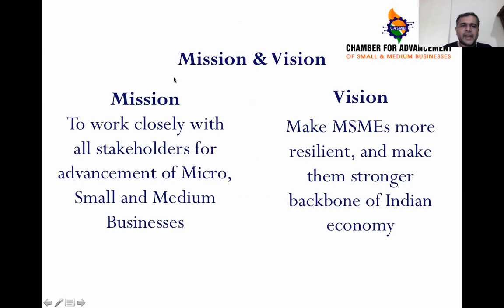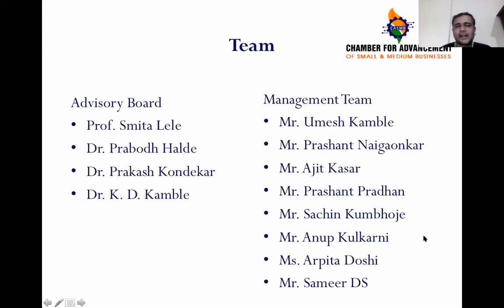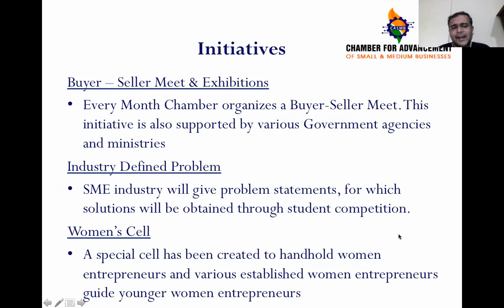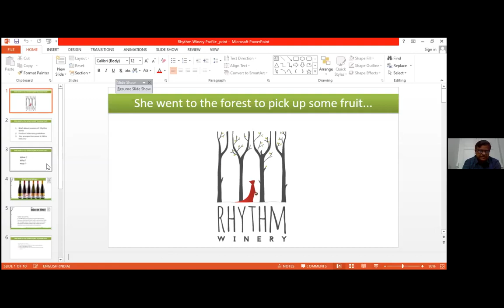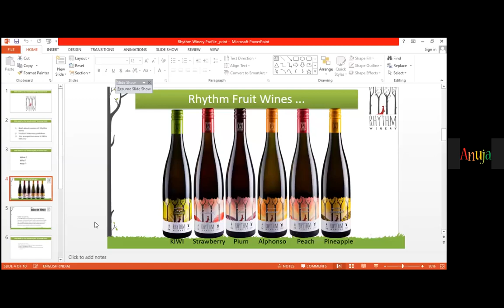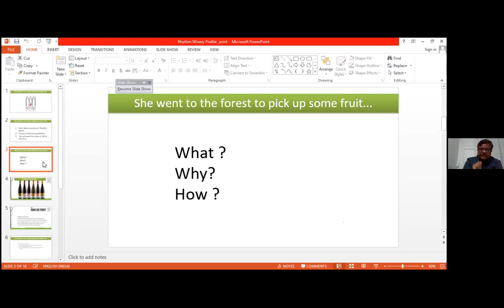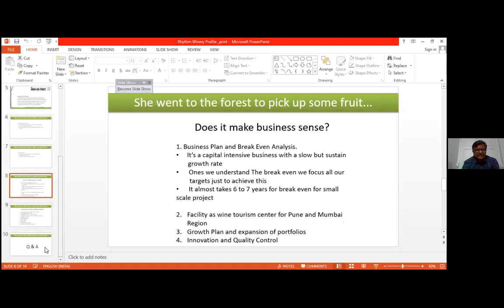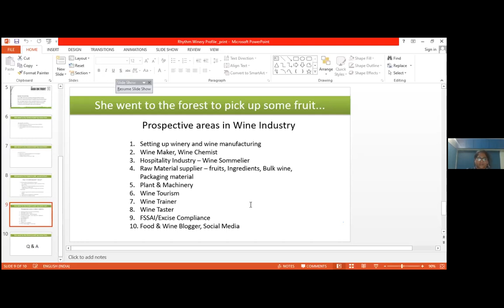Rhythm Winery: Success Story in Fruit Wines